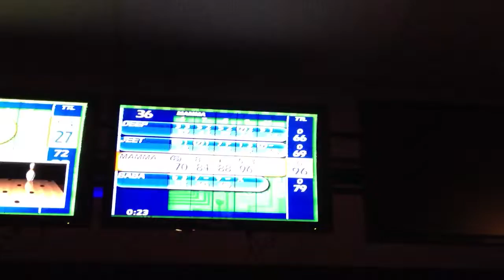Deep and Jeet at bowling lanes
Deep and Jeet at Bowling in Brunswick Zone in June 2012